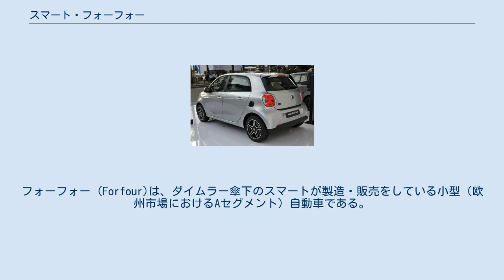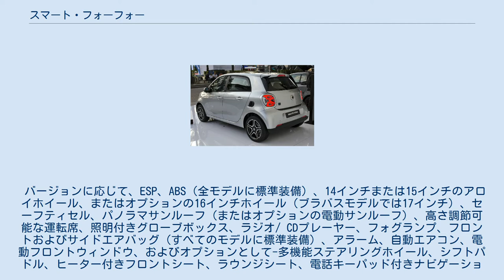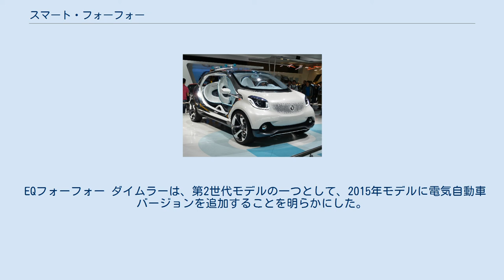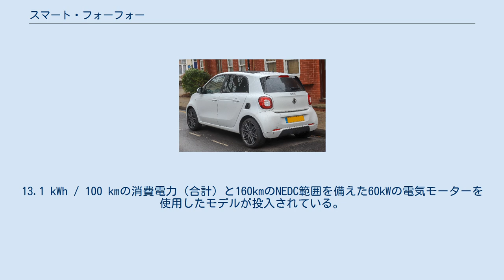スマート・フォーフォー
フォーフォー (Forfour)は、ダイムラー傘下のスマートが製造・販売をしている小型（欧州市場におけるAセグメント）自動車である。
 2004年にシティークーペ（現・フォーツー）に次ぐスマートの2モデル目として登場した小型車で、5人乗り5ドアハッチバックのモデルとなっている。
 初代モデルは三菱自動車の協業によりコルトと車台を共有するモデルとして登場したが3年足らずで販売を終了し、2014年にルノーとの協業によりトゥインゴ・フォーツーとの兄弟モデルとして復活した。
 2001年、フランクフルト国際自動車ショーに4人乗りのコンセプトモデル「smart tridion 4」を発表。
2003年、同じくフランクフルト国際自動車ショーにて初公開された。
 2004年4月からヨーロッパで、同年9月から日本での販売が開始された。
コルトとはプラットフォームを共用し、フォーツーのリアエンジン・リアドライブ (RR) 方式と異なりフロントエンジン・フロントドライブ (FF) 方式を採用している。
エンジンも、三菱とダイムラーが共同開発したモデルが採用されており、 が採用されている。
 バージョンに応じて、ESP、ABS（全モデルに標準装備）、14インチまたは15インチのアロイホイール、またはオプションの16インチホイール（ブラバスモデルでは17インチ）、セーフティセル、パノラマサンルーフ（またはオプションの電動サンルーフ）、高さ調節可能な運転席、照明付きグローブボックス、ラジオ/ CDプレーヤー、フォグランプ、フロントおよびサイドエアバッグ（すべてのモデルに標準装備）、アラーム、自動エアコン、電動フロントウィンドウ、およびオプションとして-多機能ステアリングホイール、シフトパドル、ヒーター付きフロントシート、ラウンジシート、電話キーパッド付きナビゲーションおよびカラーディスプレイ、または大型ディスプレイ付きDVDナビゲーション、CDチェンジャー、ウィンドウバッグ、レインセンサー、オートライト（視認性が悪い）、レザーパッケージが装備される。
 生産はオランダ・ボルンにあるVDLネッドカーにて生産された。
 2005年に廉価モデルである 999cc 直列3気筒DOHC12バルブMIVECガソリンエンジン3A90型（ダイムラーの型式ではM134）搭載モデルも追加されたが、販売不振のため2006年に製造終了となった。
 マーケティング パンフレットにあった「ラウンジをコンセプトにデザインされている」というインテリアの質を確かめるべく、トップ・ギアのプレゼンターがフォーフォーの中で24時間過ごすという試みを行ったが、ライバルに比べて価格が高く、ドライビングダイナミクスが悪いため、車を購入しないと述べている。
 フォーフォーブラバス（2005） ブラバスがチューニングしたモデルで、エンジンを 1,468cc 直列4気筒MIVEC16バルブ・ターボチャージャー付きの4G15型（ダイムラーの型式ではM122）に置き換え、130kW（177馬力）のハイパフォーマンスを発揮した。
 2010年3月に結ばれたルノーとダイムラーとのパートナーシップにより誕生した「プロジェクト・エジソン」に基づく共通プラットフォームを使用した最初のモデルとして、2014年のモンディアル・ド・ロトモビル（パリモーターショー）で公開後に発売を開始。
3代目フォーツー及び3代目トゥインゴと共通のプラットフォームになり、スマートのモデルとしては、3ドア2シーターモデルを「フォーツー」、5ドア4シーターモデルを「フォーフォー」とすることにした。
ルノーとダイムラーが開発費を等しく投資し、ルノーがエンジンを、ダイムラーがトランスミッションを担当した。
生産は基本コンポーネントを共用する3代目トゥインゴとともに、スロベニアのルノー・ノボメスト工場にて行われる。
 フォーツーと同じく、「トリディオンセーフティセル」と呼ばれる高張力鋼製のモノコックフレームに交換可能なプラスチック製ボディパネルを組み合わせたボディとなり、初代モデルより一回り小さくなっている。
駆動方式はフォーツー同様のリアエンジン・リアドライブ (RR) 方式となった（これに併せて、トゥインゴもRRレイアウトに変更されている）。
 エンジンはルノー、ダイムラー（メルセデス・ベンツ）と、ルノーとのアライアンスを組む日産自動車の3社が共同開発した 999cc 直列3気筒DOHC自然吸気のM281 E10型（ルノー型式：H4D、日産型式...